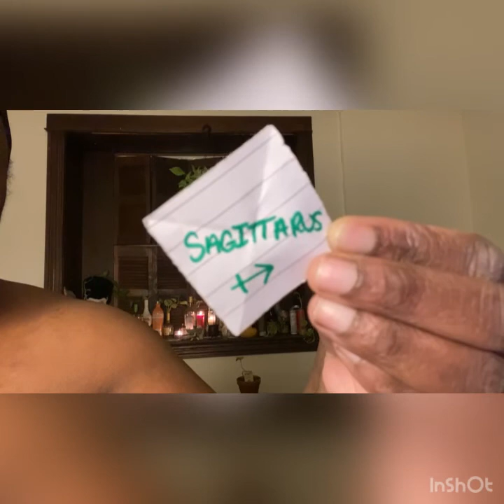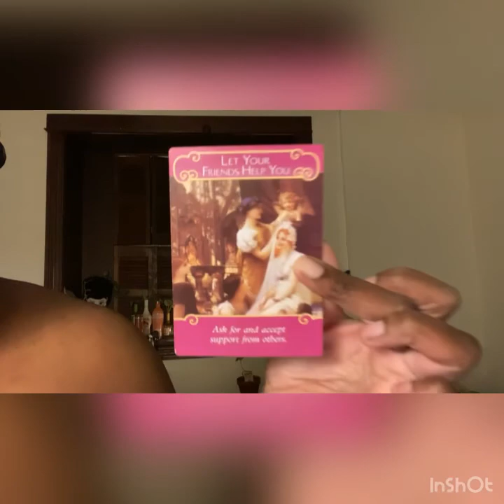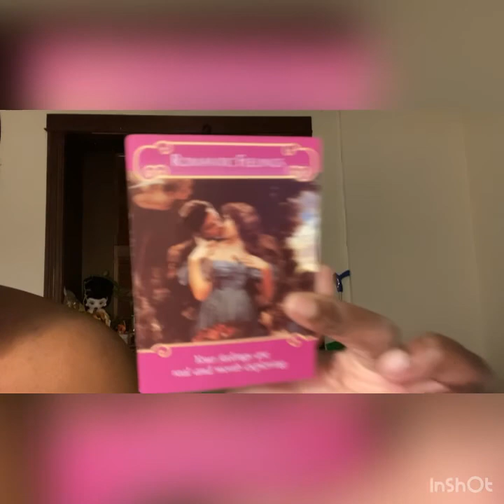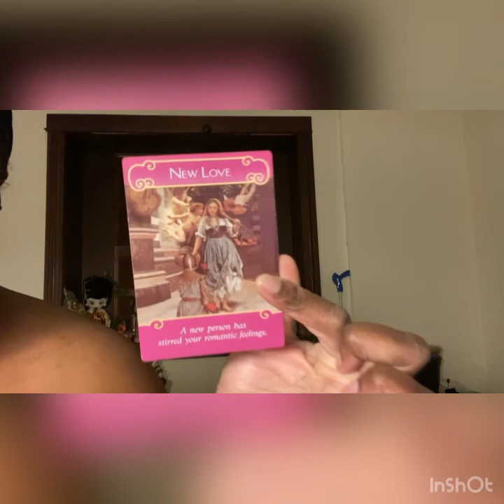DIVINE MASCULINE ❌ ACTN AS SO TO HIS DIVINE FEMININE CUZ HE ENTERTAINING ANOTHER ❌ LOOKN SO GOOD...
An I do plan on putting out more (videos) personal and nails videos.